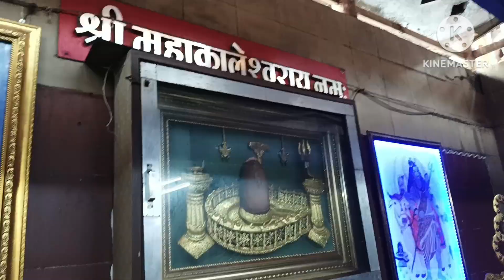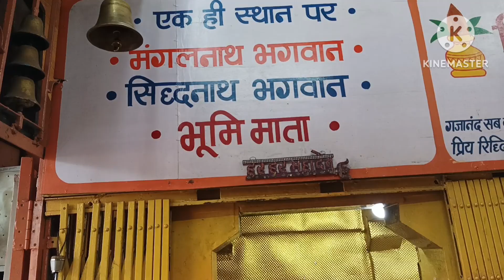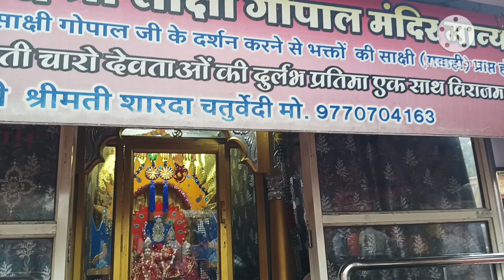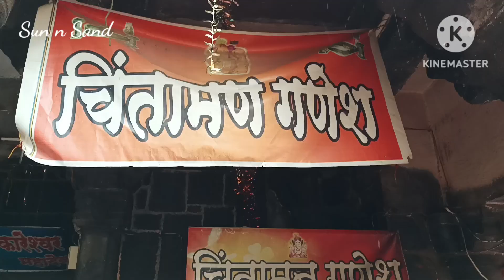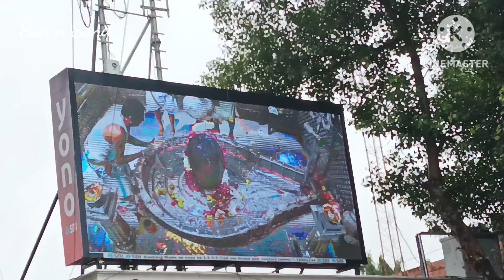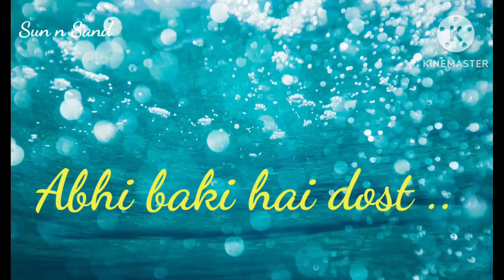UJJAIN SRI MAHAKAL DARSAN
An overnight Ujjain Yatra

If you like my content please share them. Let's continue to be inspired by good things in this beautiful world n life.

About me
Im Sudha. I like to solo travel, write n read. Though beaches are my favorite place to sit n look at the waves n horizon for ever n ever, mountains too attract me n hold my gaze for equally longer time.

I like to share my travel experiences n talking to strangers n whatever life has to offer me in my beautiful journey.

Personal Finance Made Simple

Personal Finance for New Traders